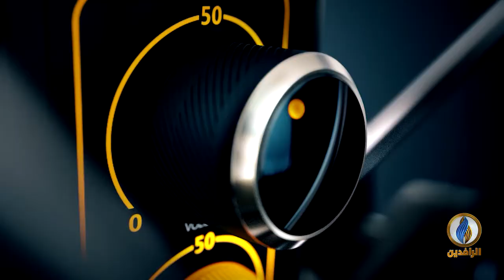صوتكم | أين الخطط العسكرية في العراق للحفاظ على أمن الجنود والمواطنين؟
تقديم:
أفل الصقر